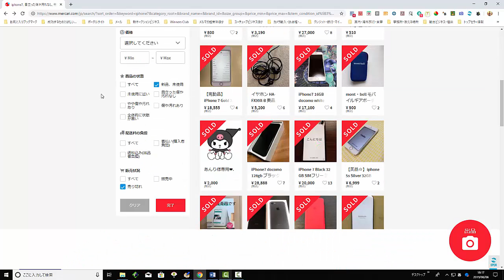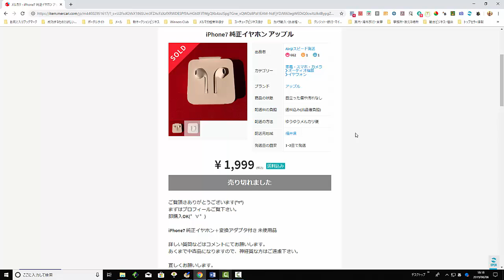【メルカリ】『iphone7』という検索ワードで出品検索してみた！！『iphone限定！！超高く売れる商品出せますよ！！』【佐々木一之】